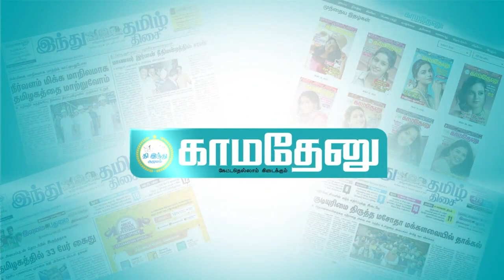தேநீர் நேரம் 2 : எம்ஜிஆருக்கு முன்பே கலைவாணருக்கு குறிவைத்த எம்.ஆர்.ராதா!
நடிகவேள் எம்.ஆர்.ராதா நாடகக் கொட்டகைக்குள் அரிதாரம் பூச வந்ததே ஒரு சுவையான சம்பவம்தான். அப்போது அவருக்கு எட்டு வயதிருக்கும். சரியாகப் படிக்காமல் ஊரைச் சுற்றிக்கொண்டிருப்பார். அதனால் அவரது அம்மாவுக்கு அவர் மீது வருத்தமும் கோபமும் இருந்தது.

கட்டுரையாளர்: சோழ.நாகராஜன்
குரல்: ஆனந்தப்பிரியா